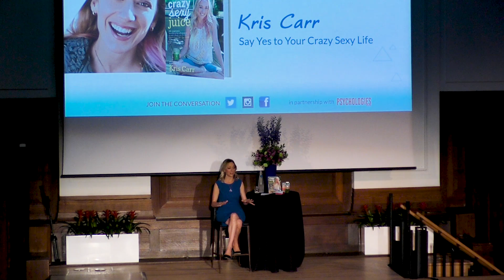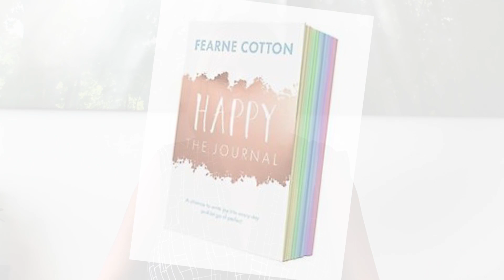I Can Do It! 2018 | 29-30 September | London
The world-famous I Can Do It!® weekend is coming back to London with world-renowned wellness activist and bestselling author Kris Carr, television and radio presenter - and the author of Happy - Fearne Cotton, and more of your favourite Hay House authors including Robert Holden, Kyle Gray and David Hamilton.

This is your opportunity to spend a weekend with your favourite speakers; hear their stories, ask questions, dive deep into their teachings and come away invigorated, refreshed and renewed, ready to apply their teachings to your life.